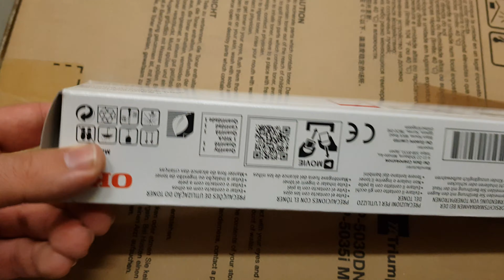OKI Toner C332/MC363 magenta (46508710) 3000s